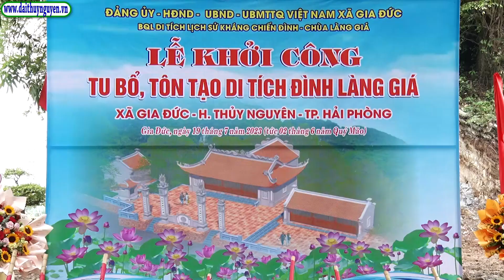Lễ khởi công tu bổ, tôn tạo Di tích Đình Làng Giá xã Gia Đức thành công tốt đẹp